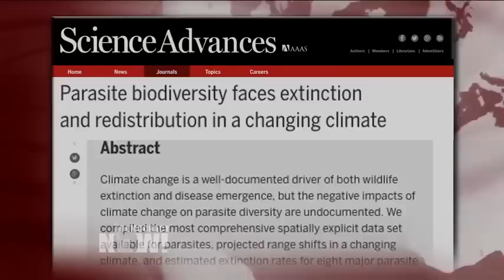Scientists: Climate Change May Wipe Out Third of World's Parasites, With Disastrous Ripple Effects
- As the United States continues to deal with unprecedented floods and hurricanes, a new study has revealed climate change is also driving the mass extinction of parasites that are critical to natural ecosystems, and could add to the planet’s sixth great mass extinction event that’s currently underway. The report in the journal Science Advances warns that about a third of all parasite species could go extinct by 2070 due to human activity. The loss of species of lice, fleas and worms could have profound ripple effects on the environment and might pave the way for new parasites to colonize humans and other animals with disastrous health outcomes. We speak to Colin Carlson, lead author of the report "Parasite Biodiversity Faces Extinction and Redistribution in a Changing Climate." He’s a PhD candidate in environmental science, policy, and management at University of California-Berkeley. In 2011, Business Insider included him in a round-up titled “16 of the Smartest Children in History” alongside Mozart and Picasso. At the time he was 15 years old. He is now 21.